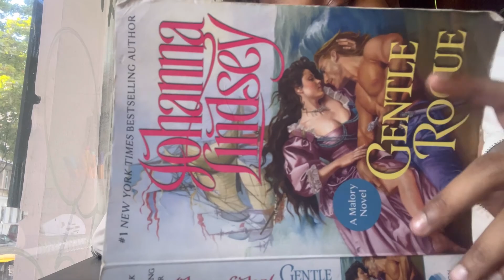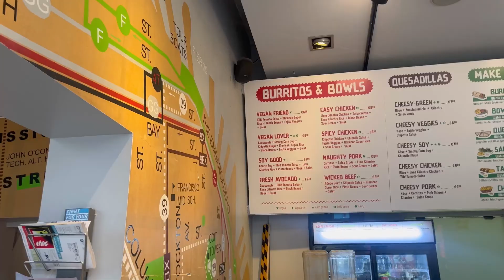Raw Berliner Girl Vlog// With actual sounds// Unedited ☺️🥭🍁